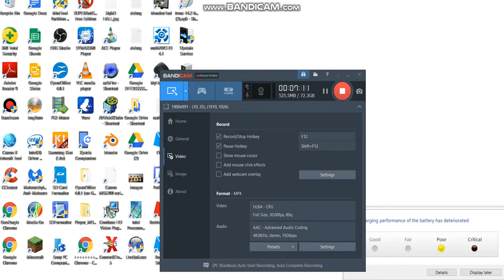ROBLOX High school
This is a video where I am playing ROBLOX High school.